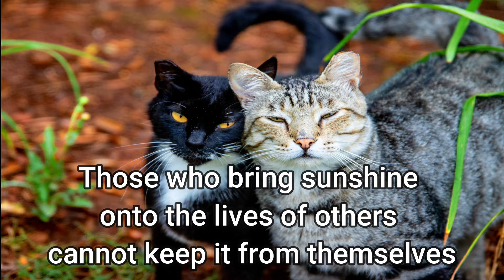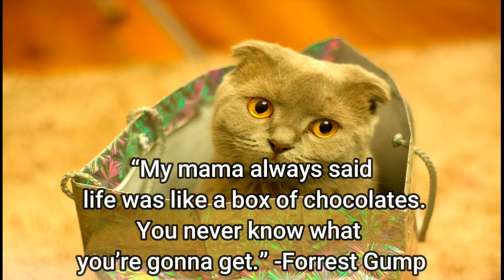Quotes to Remember - Happy Quotes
Quotes to Remember - Happy Quotes that will make you feel smile. Please click the link below Quotes, remember, happy, inspiring, hope, love, encouraging, Passive, Income,# Earn,
Shop online for Electronics, Fashion, Appliances, baby Needs & More with Lazada App and avail all of the benefits online and get everything you want at the best prices!

Beauty At Your Own Comfort ! Stay glowing & Healthy at the comfort of your home with affordable yet quality beauty tools that you need so you don't need to spend much on salon!

Join our quest to increase the Freedom of Money and Learn to Earn Passive Income! Join the No. 1 trading platform ,Simple & Secure. Search popular coins and start earning.

Join to be a TRON MILLIONAIRE! Use cloud mining and Defi technology to ensure that all users get the most TRX revenue. Participate in blockchain transactions with a small amount of capital, and obtain stable income like insurance. Click the link below to register and let’s earn together!